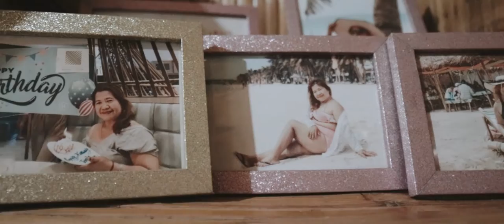Teofila 50th Golden Years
Teofila Artiaga's 50th Birthday Shoot